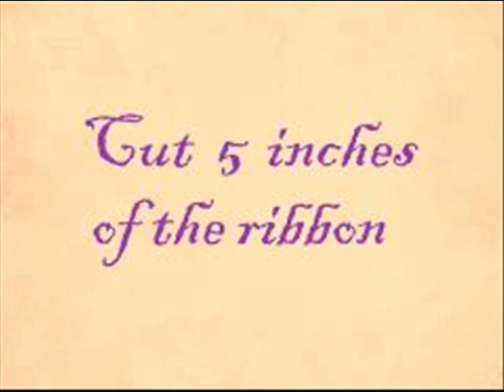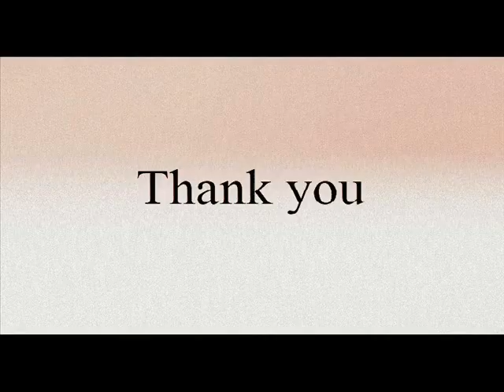Wedding Aarthi plate decoration